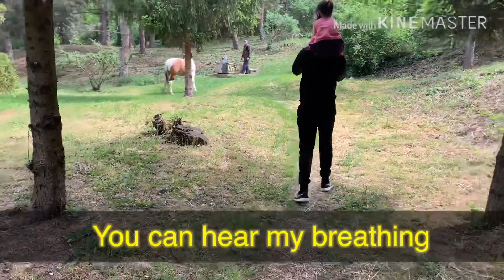GRADINA BOTANICA ,Iaşi romania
Watch this video,it’s relaxing the view you it’s like we don’t experiencing pandemic, it’s good sometimes to relax and enjoy 😊 this botanica u can find it in copou and pacurari in Iasi romania,both of this place u can find the entrance and we know that u need to pay an entrance 10lei adult 5lei child, but Today we don’t pay nothing maybe next month they open it.. my husband tell me like that.. thanks for watching godbless 🙏🇷🇴😘